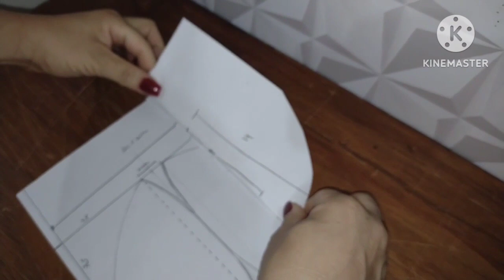Arranjo palmeira fake parte 2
Finalmente saiu a segunda parte do vídeo!!!
Criação e montagem das folhas de palmeira fake.